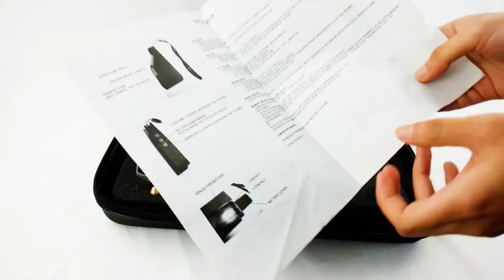Hirisi Fishing Bite Alarm Set B1216